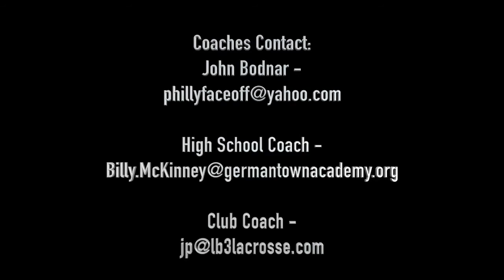Liam Rosato 2019 FOGO (Monmouth '23) 2018 Lacrosse Highlights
Liam Rosato
Class: 2019
Position: FOGO
High school: Germantown Academy

Monmouth '23 Commit